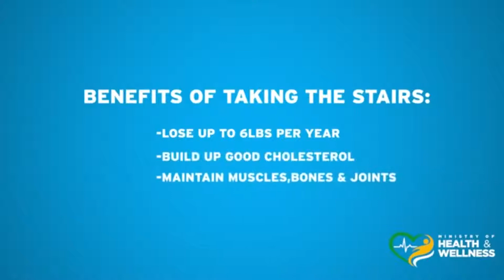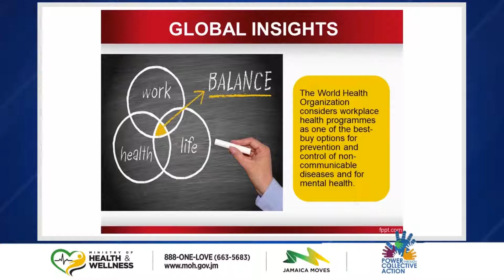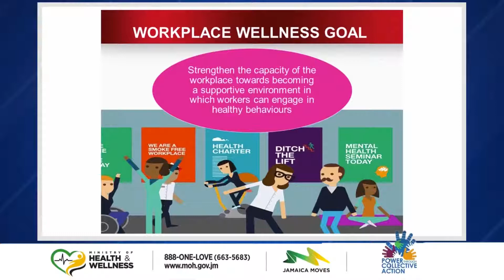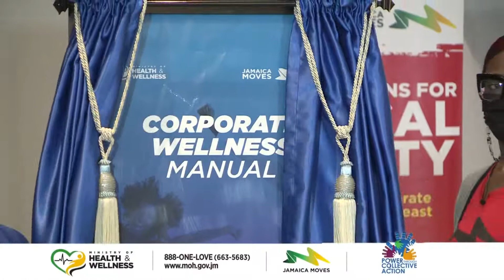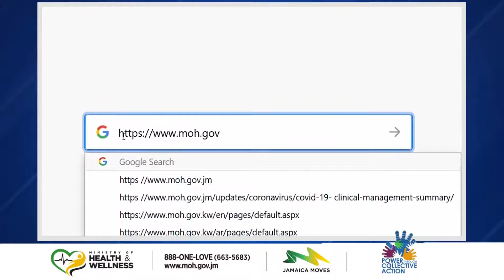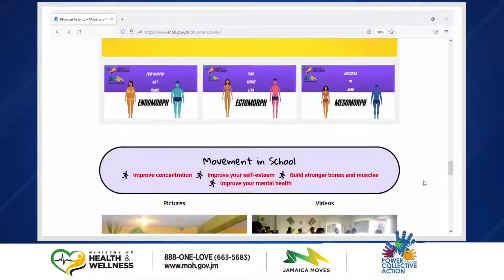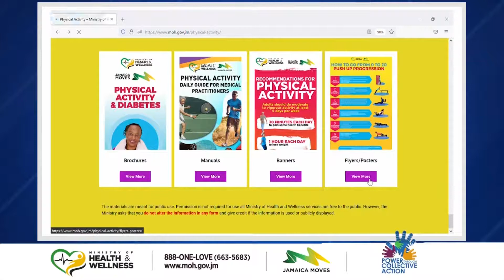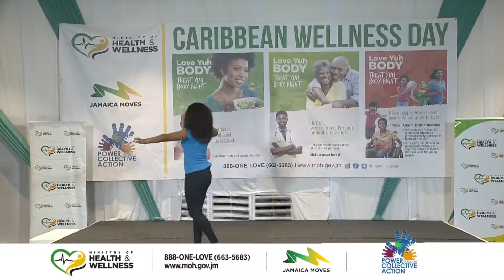MOHW Physical Activity Page Launch